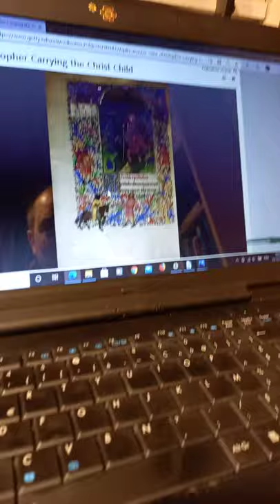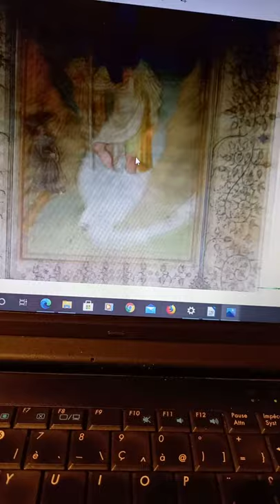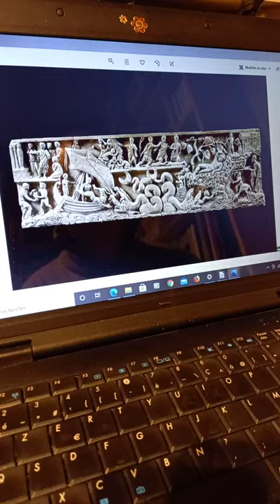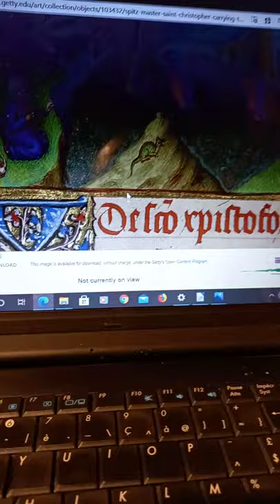Saint Christopher carrying the Child, by the Spitz Master (part 2)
a wonderful miniature painting produced in the 1420's.